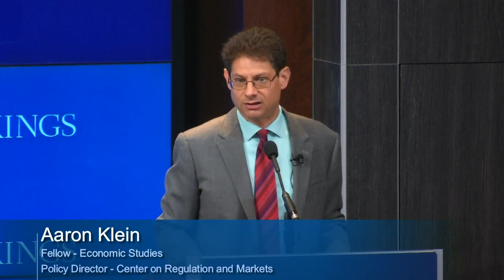Anti-money laundering: Are we where we want to be? - Part 1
On September 11, Brookings convened current and former policy makers and leading thought leaders to examine whether we have arrived at the right place with our AML policy, and if not, what needs to change.